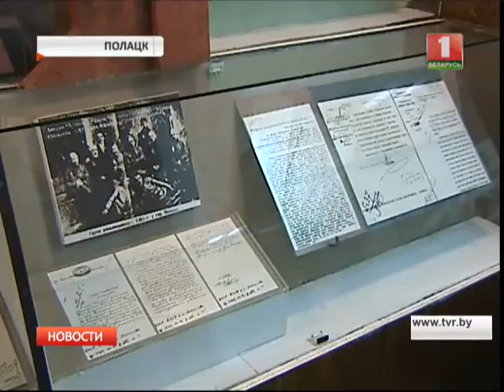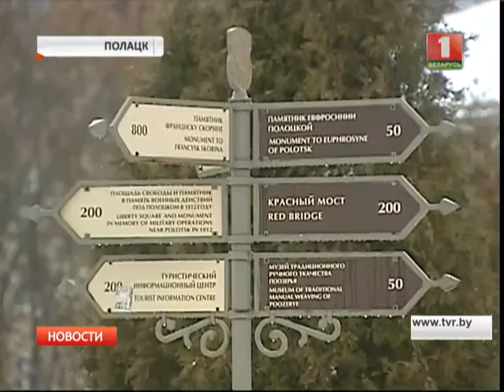Старейшему музею Полоцка исполняется 90 лет. Репортаж ТК «Беларусь-1»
Телерепортаж ТК «Беларусь-1»
Старейшему музею Полоцка исполняется 90 лет.
Точную дату открытия специалисты установили недавно. Как и неожиданные факты о лютеранской церкви, где и расположен краеведческий музей. Сейчас в его экспозиции находится более 2 тысяч редких экспонатов.